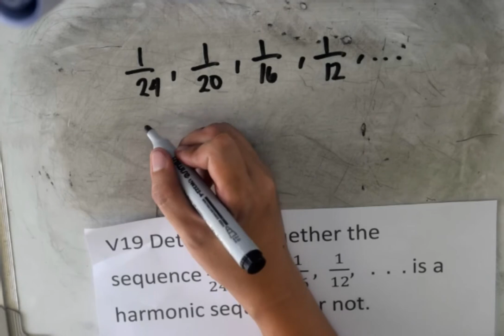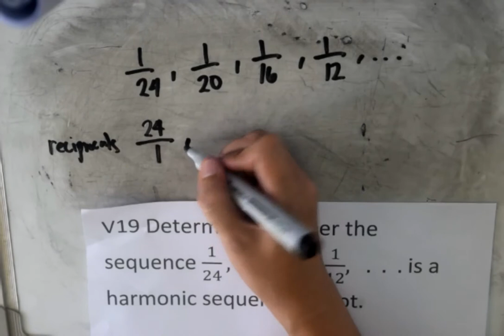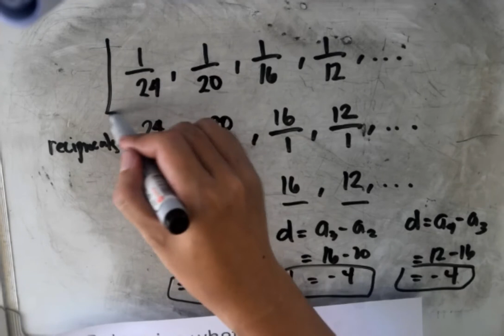Harmonic Sequence or Not